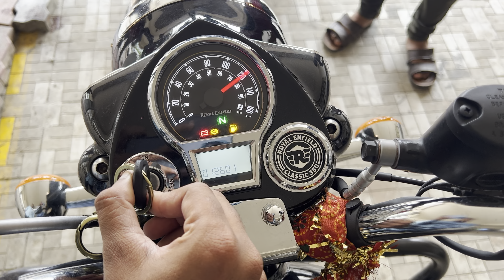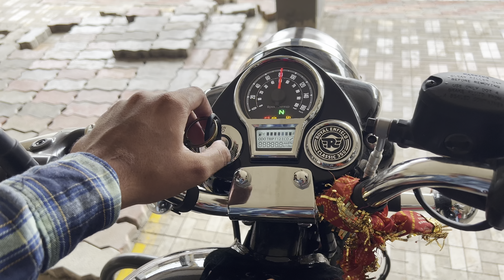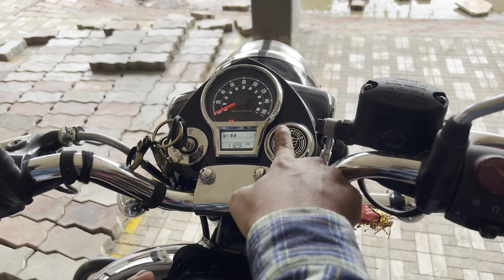ROYAL ENFIELD 350 CLASSIC 2022 MODEL REVIEW😍😍 | VLOG 61 | EXPLORING BUDDYS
Hello everyone !!! I am back with yet another vlog in this video we are going to review ome of the best bike royal enfield 350 2022 model and showing all the features of bike.

So i hope you guys like this video. If you like to watching this and had fun then like this video, share it with your friends and family and also don't forget to subscribe to my channel and hit the bell icon to get notify everytime I upload a new video.

I will love if you do it and give me ideas of making content. So here is my Instagram handle

Stay safe, stay hydrated family.💖